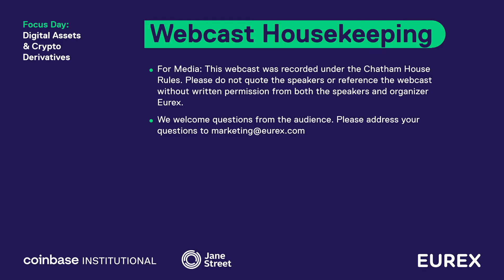What are the use cases for Blockchain & DLT technologies in the capital markets?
Jens Hachmeister, Managing Director, Issuer Services & New Digital Markets, Deutsche Börse, Benjamin Duve, Director, Digital Assets & Blockchain, BNY Mellon and Amar Amlani, Head of EMEA Digital Assets, Goldman Sachs discuss the advantages of utilizing Blockchain technology in the capital markets at Eurex Focus Day on Digital Assets & Crypto Derivatives.